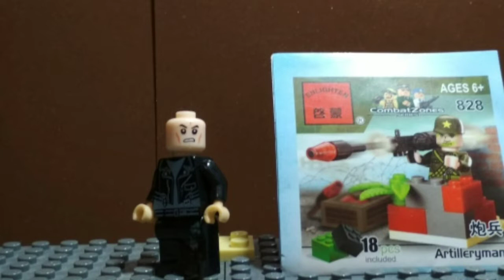Lego machinima (спецназ,Джон Сина)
大哥家法大如会给好像我是歌手名为主任 ВСЕМ ПРИВЕТ свами я СиДжЕй диджеЙ е как ролик мой Инстаграм мой Ютуб канал
           Ненужная информация
人生第一次见面对象征税前途客叫他说什